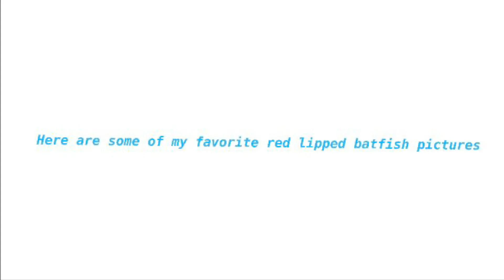Goofy Animals Ep.2: The Red Lipped Batfish